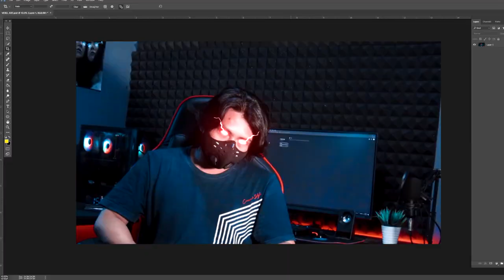GACHA BERSAMA ELZIO, LANGSUNG TOP UP! AUTO DAPET SKIN ZEUS & KAWAN-KAWAN! - Stumble Guys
FIND ME
Join Server Discord :
Spek PC:
Backsound :
Shincan theme song